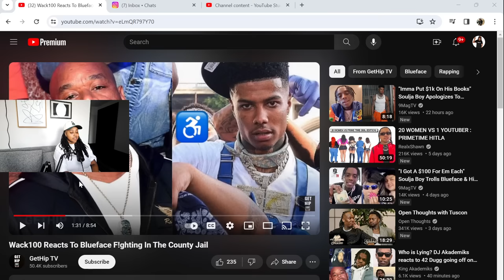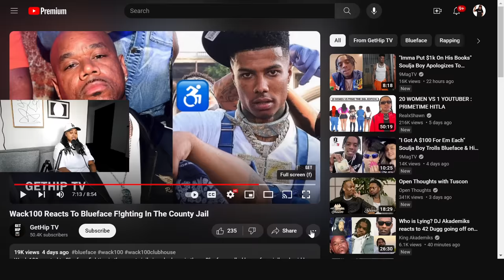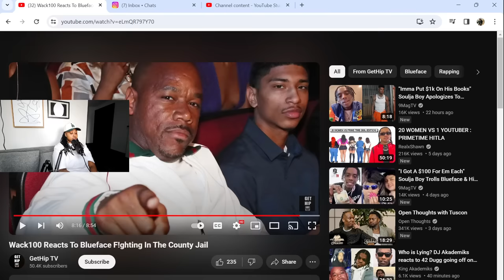Wack 100 calls Blueface Mom out for NOT coming to ANY of his court dates EVER 😱😩